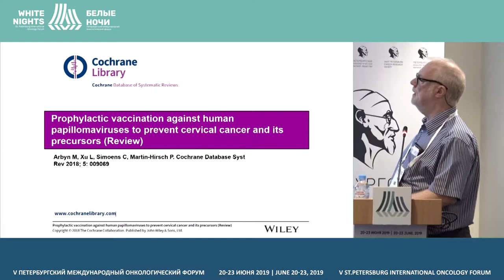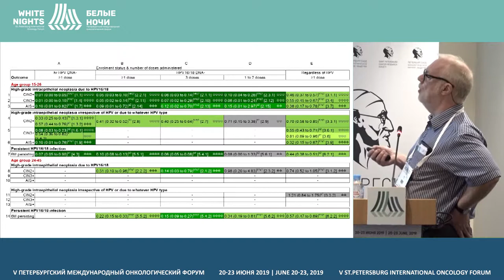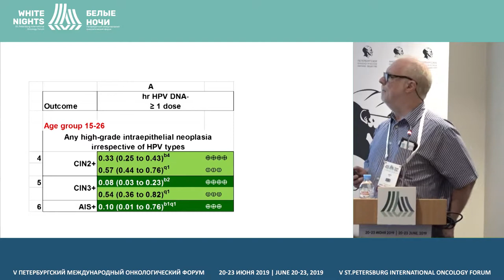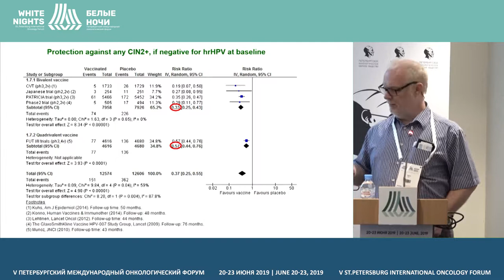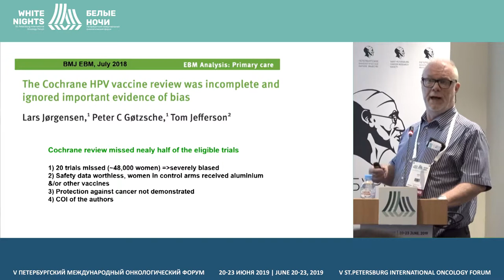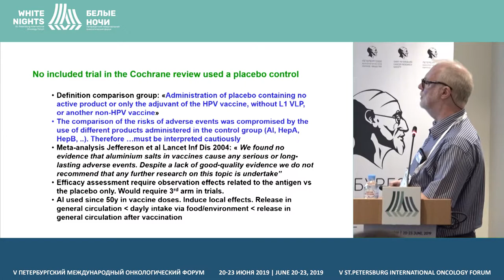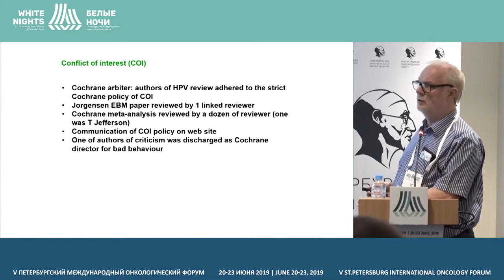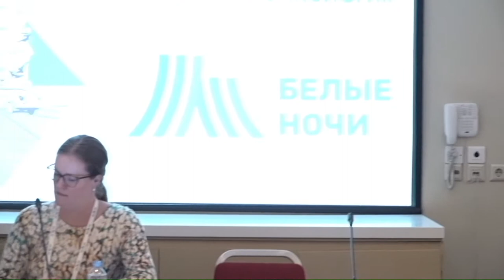ВПЧ вакцинация - основные доказательства (Mark Arbyn)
Mark Arbyn, Unit of Cancer Epidemiology, Belgian Cancer Centre, Brussels, Belgium